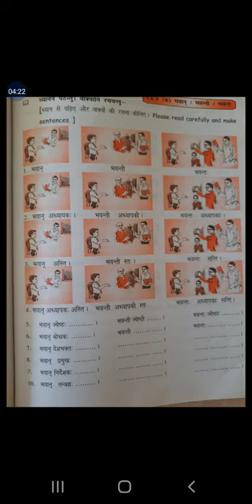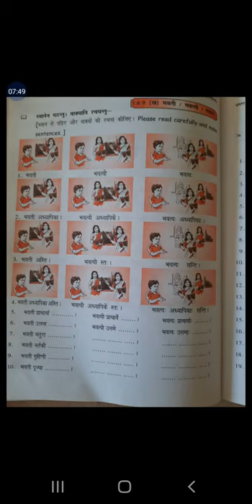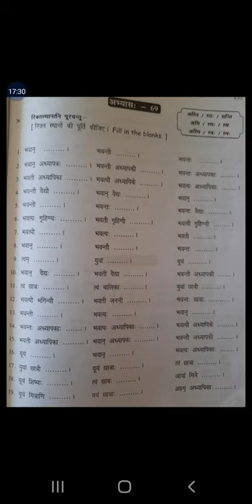Bhav ati Bhavatyou Bhavatyah